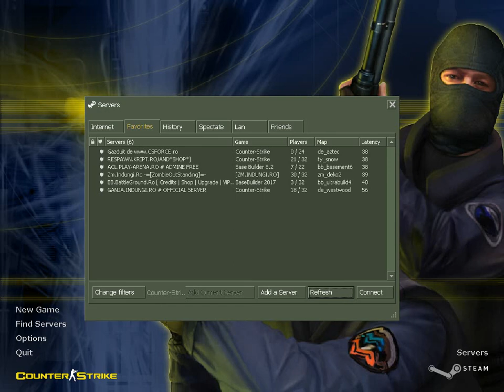Ne jucam pe Respawn.Kripto.Ro | CS 1.6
Daca doriti sa fac video si pe alte servare lasati un comentariu cu servaru si apasati butonu de LIKE, multumesc !